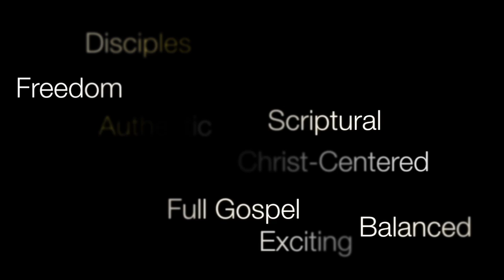1.13.13 - Satan Proofing Your Home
Greg and Tanya Nangle teach on the piercing reality of the lack of home protection in Amercia. Learn how to keep Satan away from your house, marriage, children, and relationship.